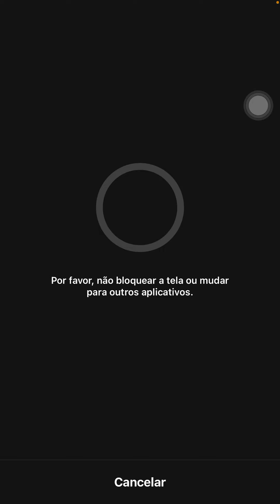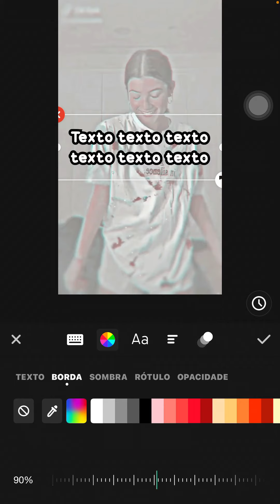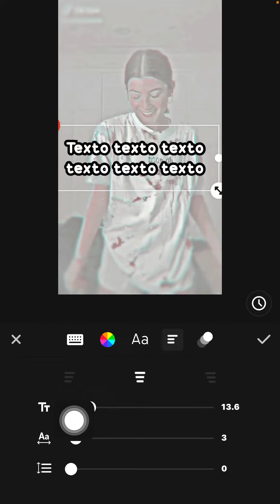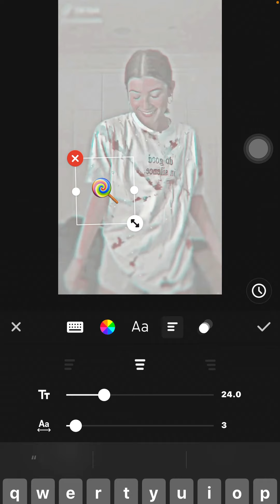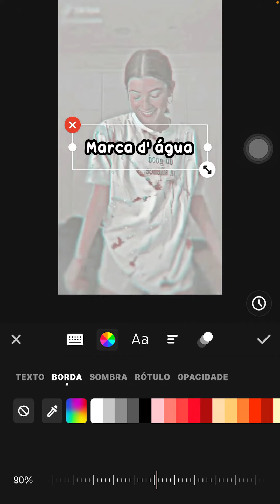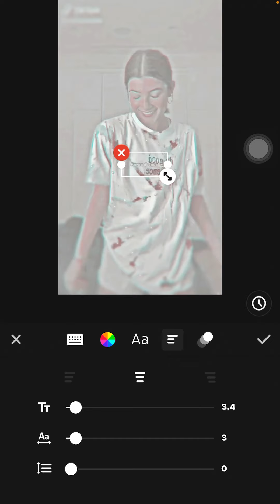Como fazer o meu theme do TikTok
Oiii pessoinhas do meu coração hoje ensinei o meu theme do tik tok ❤️

Quem usar meu theme pfv de TC obrigada❤️👑